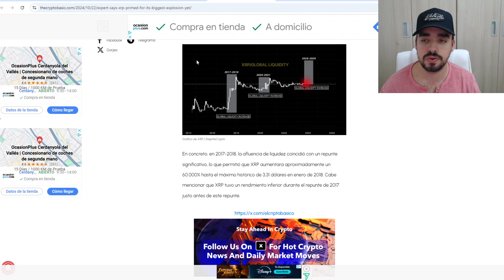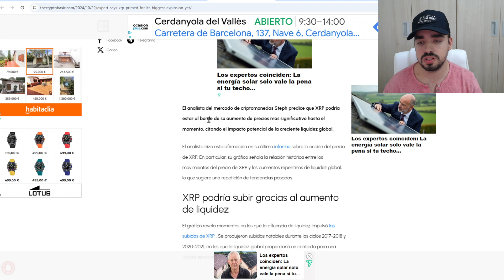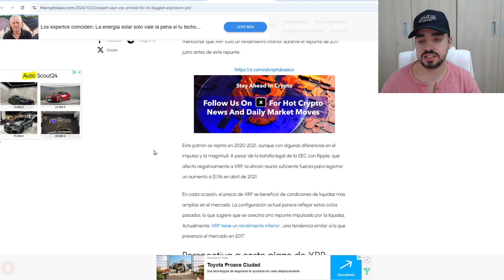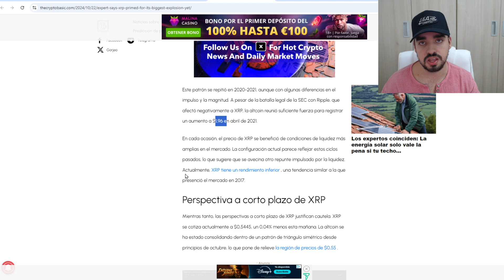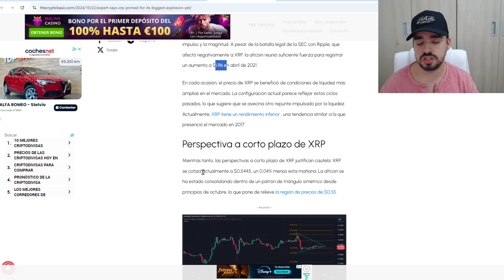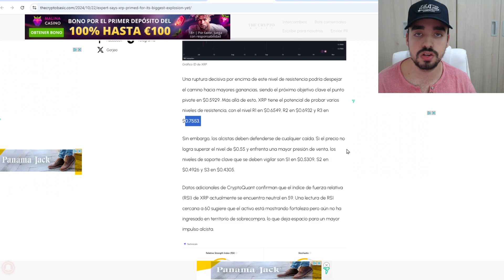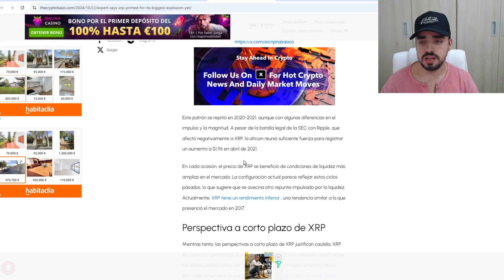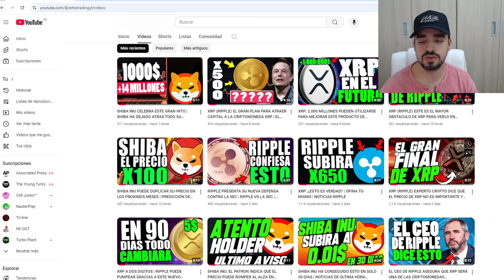EXPERTO DE XRP (RIPPLE) PREDICE EL MAYOR AUMENTO DE XRP | EN MUY POCO TIEMPO PUEDE PASAR ESTO